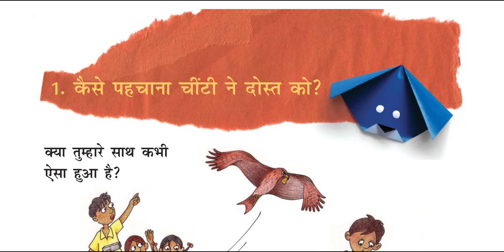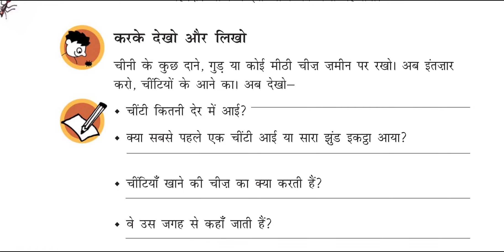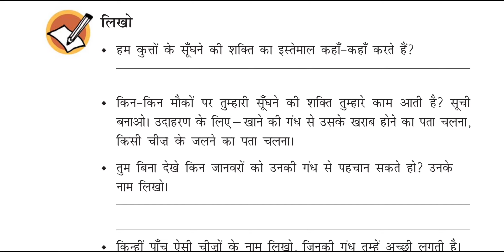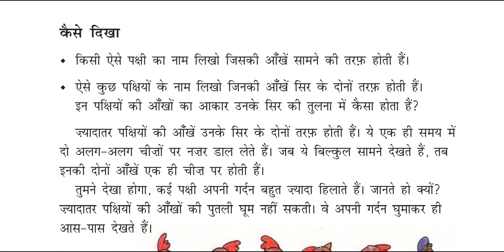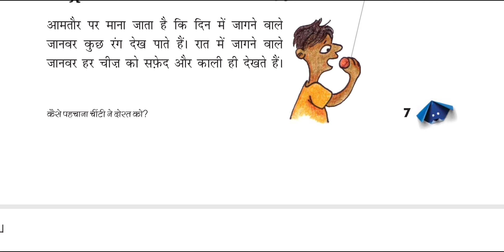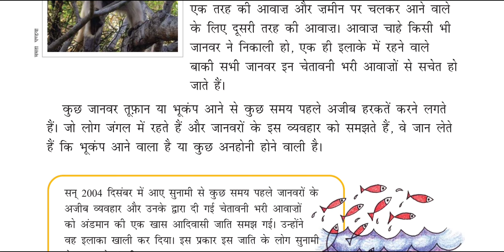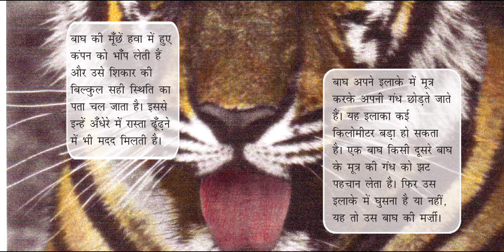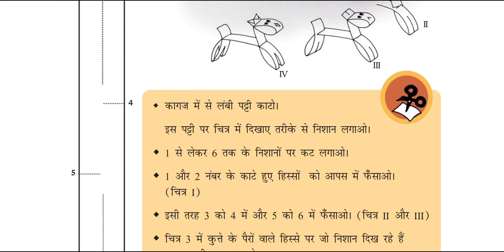NCERT Class 5 | कैसे पहचाना चींटी ने दोस्त को | पर्यावरण अध्ययन | आस-पास | Study Class